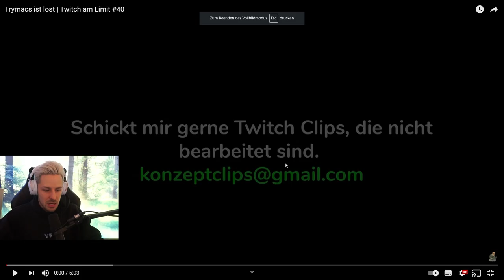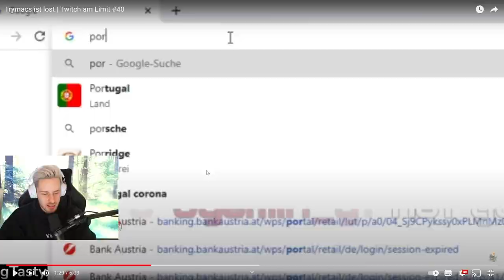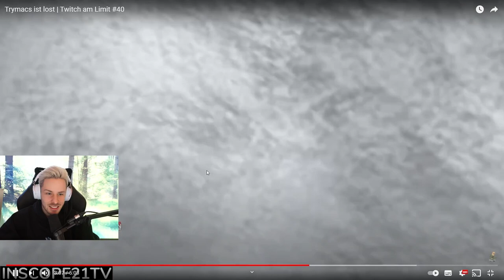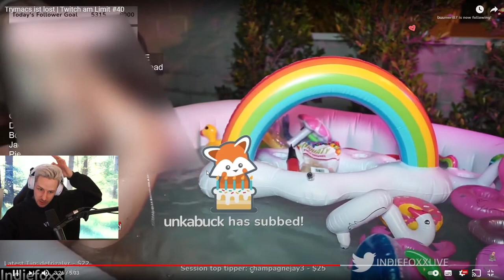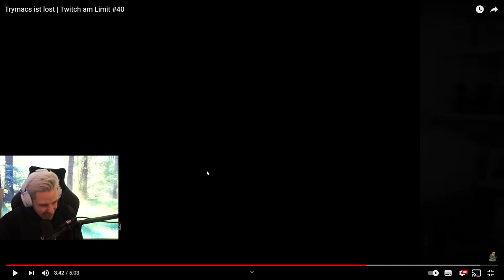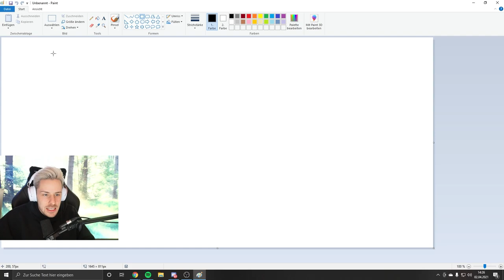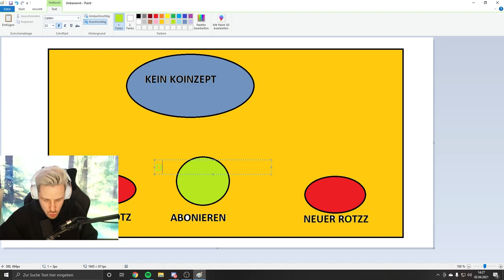Reaktion auf Trymacs ist lost | Twitch am Limit #40